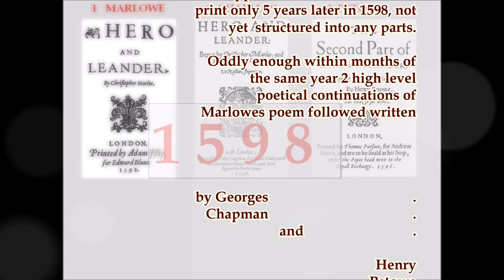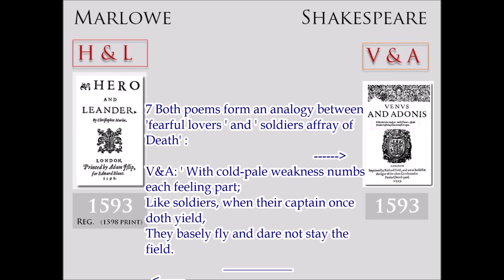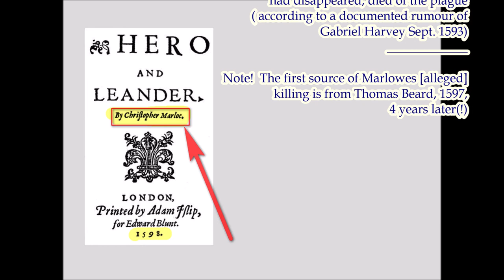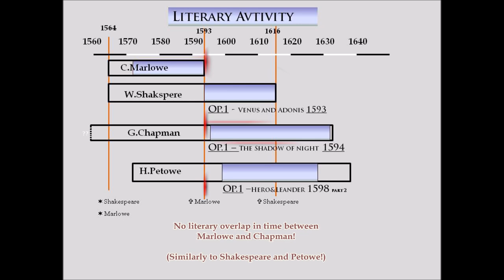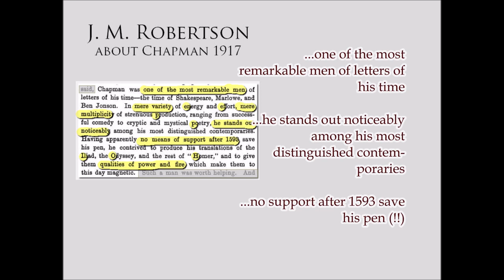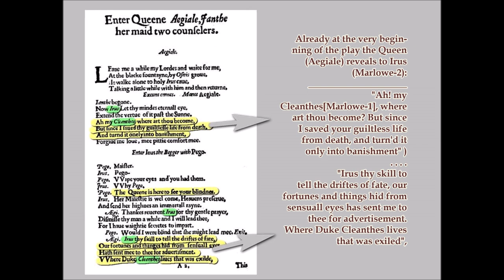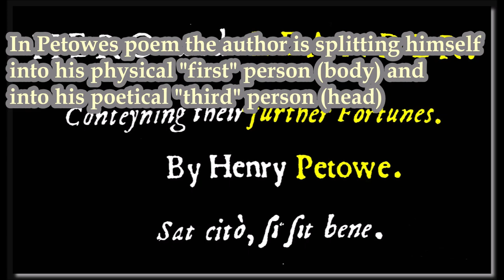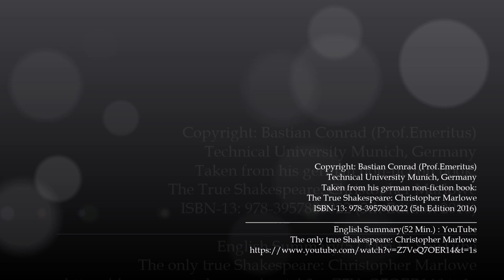The "Hero and Leander Triple" a riddle to resolve the Shakespeare authorship question!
No true poets named Chapman and Petowe have existed. Their names [similar to Shakespeare] were alias names of the unversal genius Marlowe forced to distribute  his biographical and poetical cosmos amongst a multiplicity of (pseudo) authors or authornames.